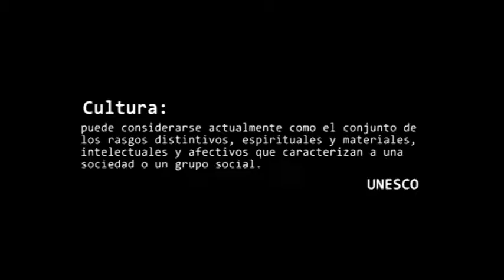Cultura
Cuando iniciamos esta aventura nunca imaginamos llegar a celebrar cinco años promoviendo el arte y la cultura de nuestro país, mucho menos que nos leyeran en tantas partes alrededor del mundo, nos queda claro que estamos obligados a seguir haciendo lo que nos gusta, ‪#‎CompartirCultura‬.